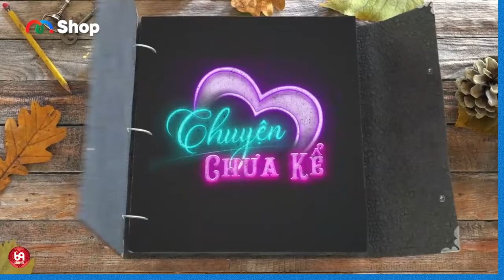Tôi không muốn mang nhưng điều TIÊU CỰC đến với bạn !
NCTCK2_48
69 Cách Yêu là trang cập nhật những chương trình hẹn hò, ghép đôi, mai mối hot nhất hiện nay BẠN MUỐN HẸN HÒ, HẸN ĂN TRƯA, VỢ CHỒNG SON, YÊU LÀ CƯỚI, MAI MỐI CÙNG NGƯỜI LẠ